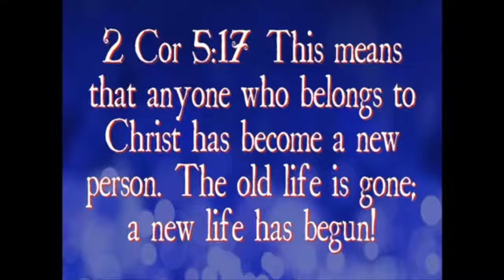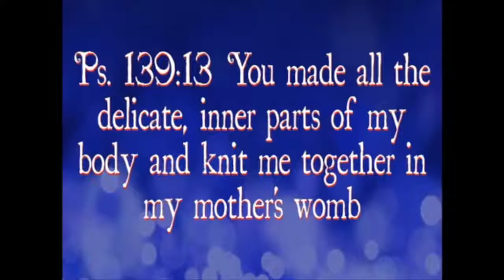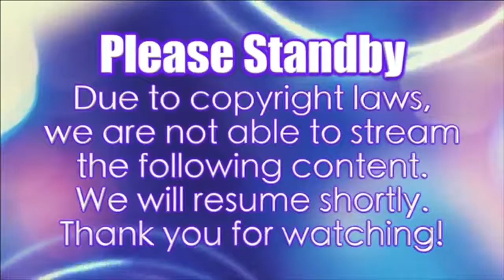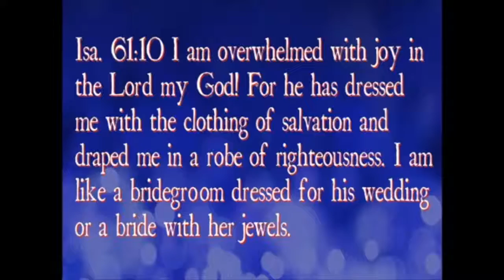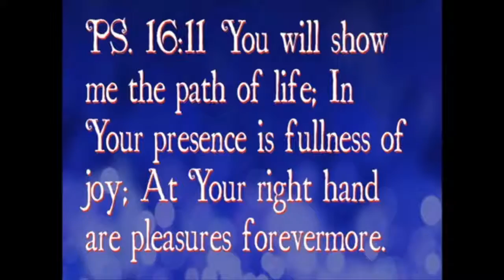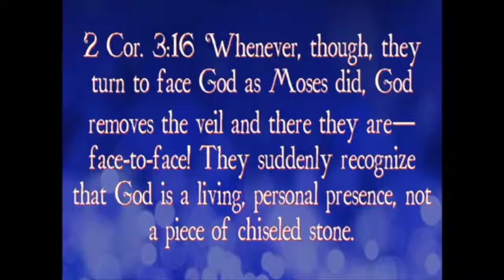12-2-18 - Pastor Jacob Douglas - "Maranatha at the Movies: Are You Running From Your Destiny?"